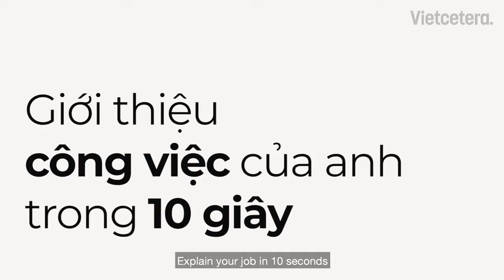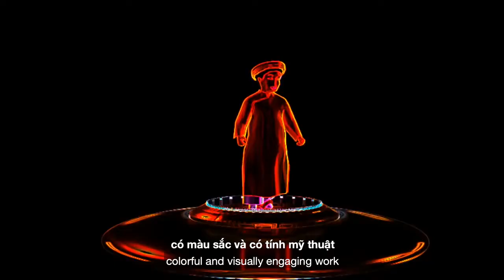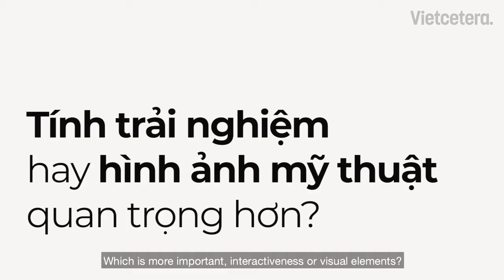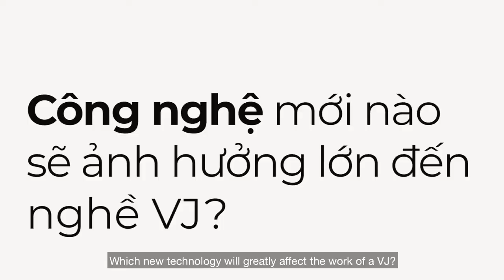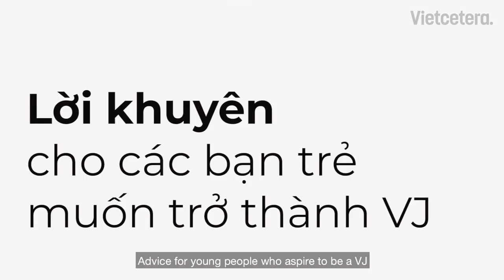[Ask A Senior] VJ Crazy Monkey - Phù thuỷ thổi hồn thị giác cho bữa tiệc âm nhạc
"Tính trải nghiệm hay hình ảnh mỹ thuật nó đều không quan trọng bằng yếu tố khác biệt. Sau khi mình hoạch định được yếu tố khác biệt trong sản phẩm đấy là gì thì mình mới tính tiếp đến chuyện trải nghiệm hay hình ảnh mỹ thuật nó sẽ phục vụ cho sự khác biệt đấy ra sao." - Lê Thanh Tùng (Crazy Monkey), VJ, Giám đốc Sáng tạo và Nghệ sĩ Thị giác.
Câu chuyện này được mang đến cho bạn bởi Leflair.
Leflair là trang web đầu tiên tại Việt Nam giới thiệu đến người mua những thương hiệu hàng đầu thế giới với mức giá hấp dẫn. Hoài bão lớn hơn của chúng tôi là mang sản phẩm hàng hiệu với mức giá tốt nhất đến tay người tiêu dùng trên toàn khu vực Đông Nam Á. Leflair mong muốn trở thành điểm đến số 1 cho nhu cầu mua sắm hàng hiệu trực tuyến tại Việt Nam.